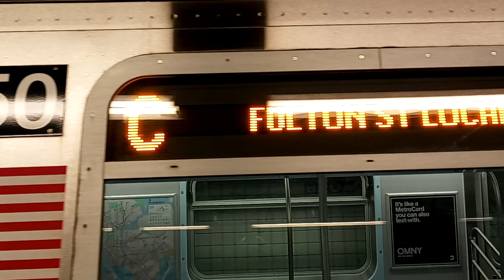R179 #3050 Doing Burn-in Testing on the (C)